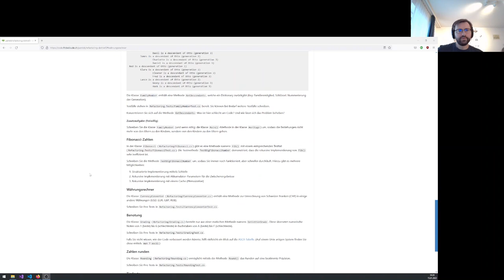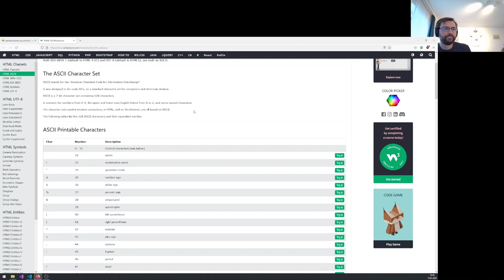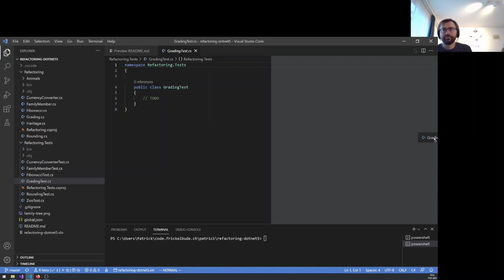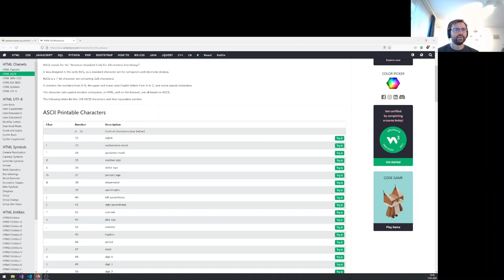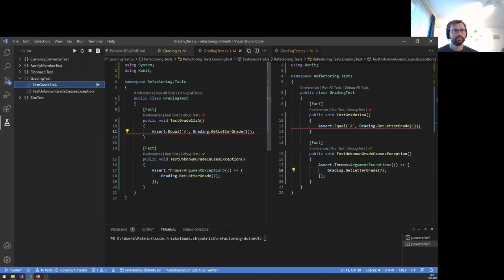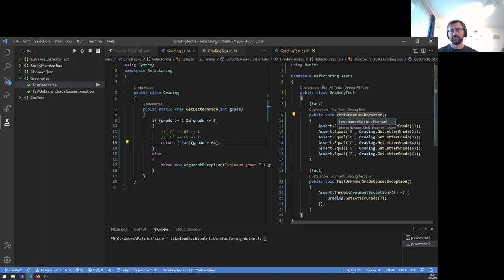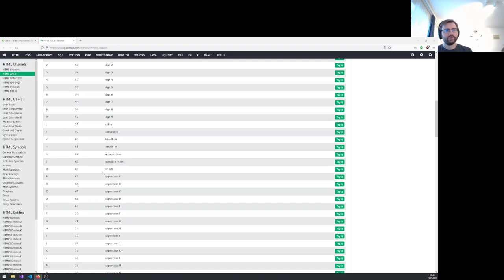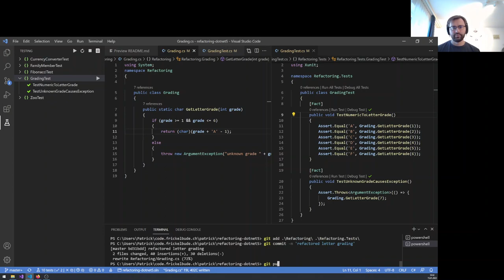Refactoring 3: Benotung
Die Umwandlung von numerischen in alphabetische Noten wird mithilfe der ASCII-Tabelle umgeschrieben.